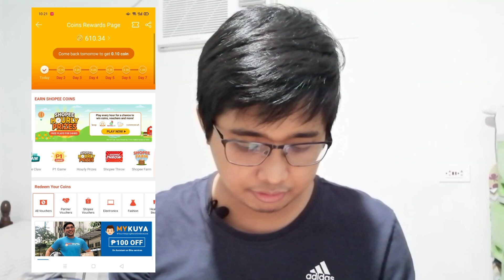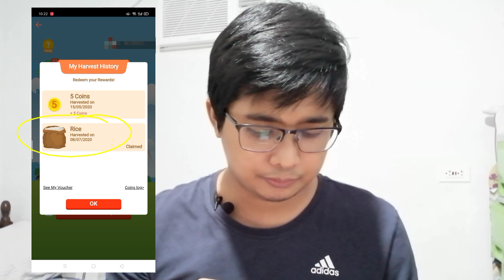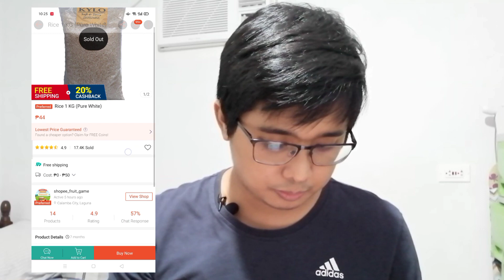How to CLAIM RICE in SHOPEE FARM | Step by Step Guide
Get 100 PESOS SHOPEE DISCOUNT when you use this code:

MARYR332